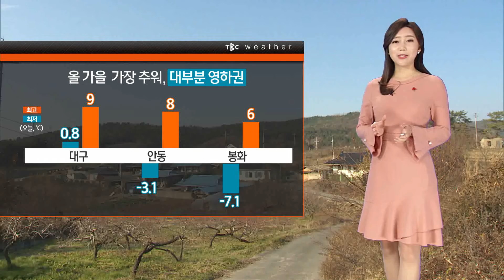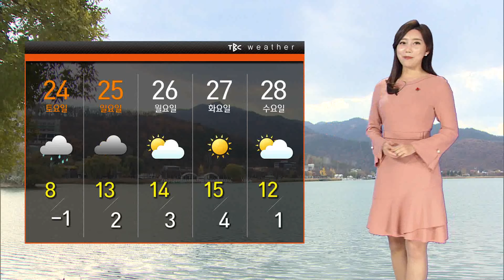날씨 1181123[TBC-띠비띠]